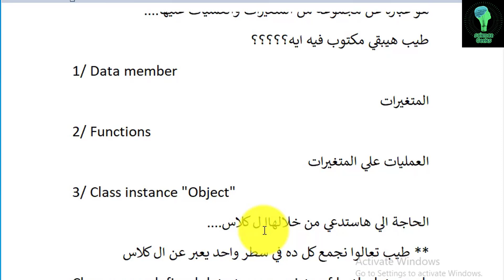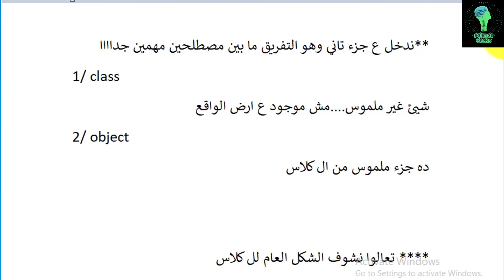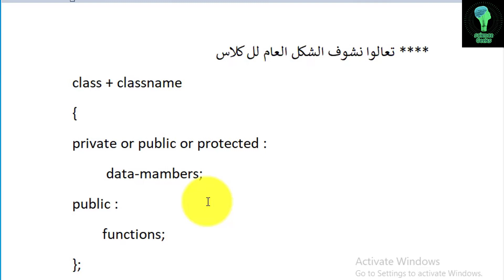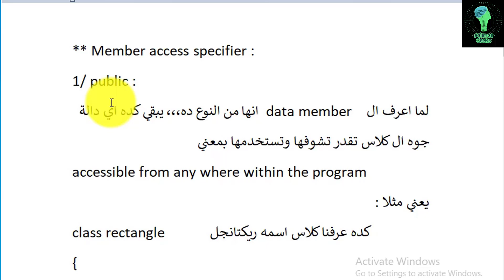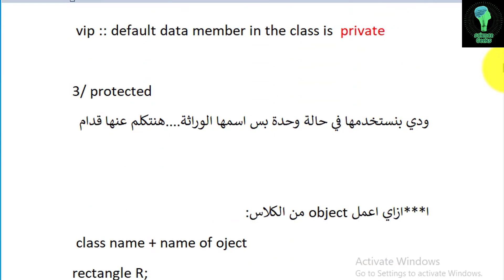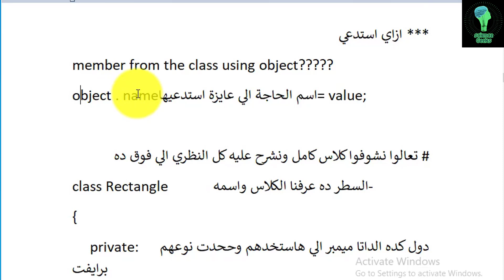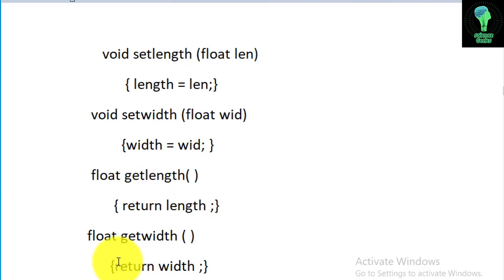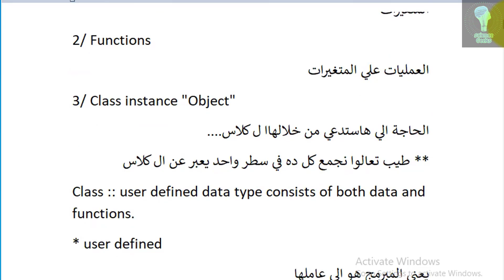كورس البرمجة الشيئية (OOP) | محاضرة 2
Science Geeks
قناة علمية تهدف الى شرح كورسات علمية وطبية في مختلف التخصصات مجانا.